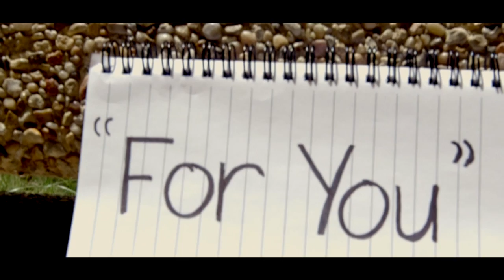Bush Baby - For You Ou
Bush Baby  - For You Ou (OFFICIAL MUSIC VIDEO)